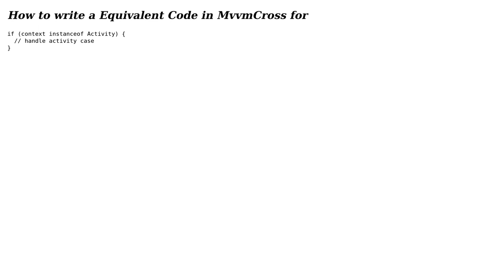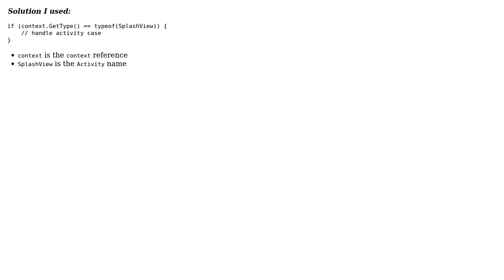How to check context instance in MvvmCross android xamarin?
With thanks & praise to God, and with thanks to the many people who have made this project possible! You are responsible for your own actions.